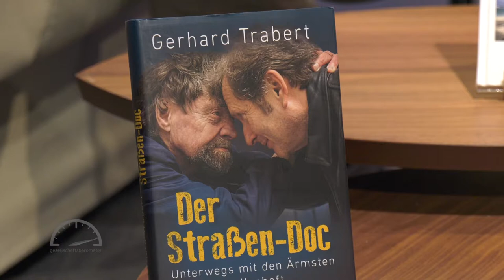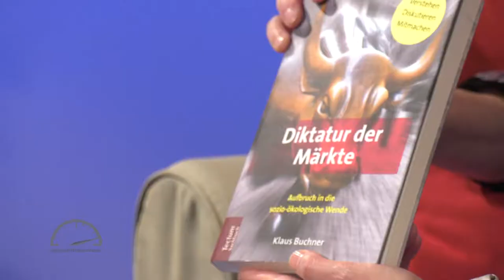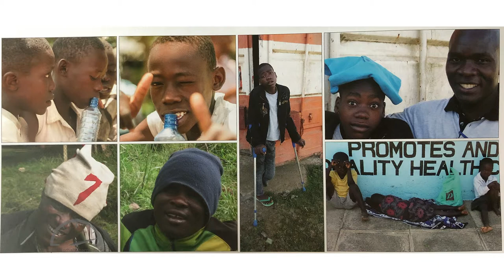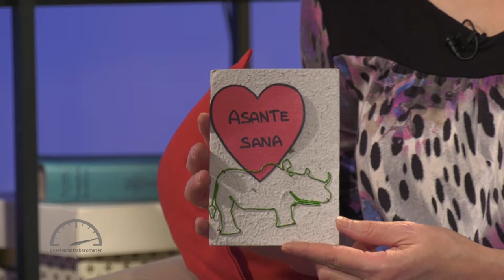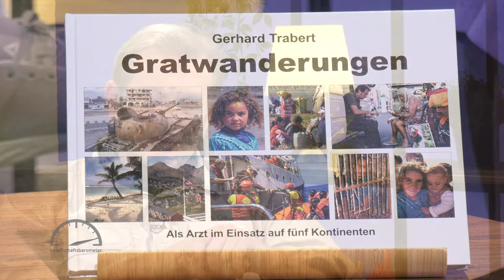Afrikas Armut, wer trägt die Verantwortung? ::: gesellschaftsbarometer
Was haben Freihandelsverträge mit der Armut der Bevölkerungen in Afrika zu tun? Wie unterscheidet sich die Armut in Afrika von der in Deutschland? Was muss politisch und menschlich geschehen, um den Teufelskreis von Armut und Gewalt zu überwinden?

Studiogast: Herr Prof. Dr. Gerhard Trabert (Sozialmedizin und Sozialpsychiatrie)

Spendenkonto: Armut und Gesundheit in Deutschland e.V.
IBAN: DE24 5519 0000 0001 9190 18
BIC: MVBMDE55